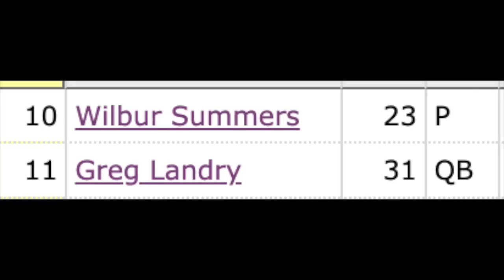Dumb Decisions: The CRAZIEST FINAL PLAY EVER | Lions @ Packers (1977)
If you're down by 1 point and facing 4th down, and you've only got 14 seconds left in the ballgame, what do you do? Obviously, you go for it. However, not the Lions. Not the freaking Detroit Lions. Because in week 12 of the 1977 NFL season against the Green Bay Packers, Lions head coach Tommy Hudspeth attempted, quite possibly, the dumbest final play you'll ever see in your life considering the circumstances